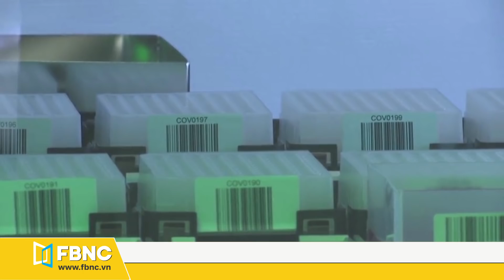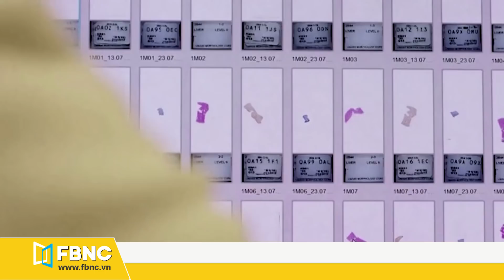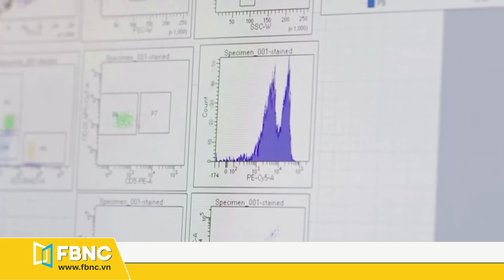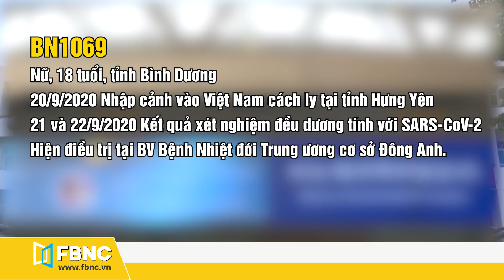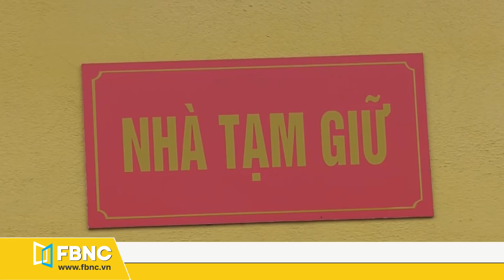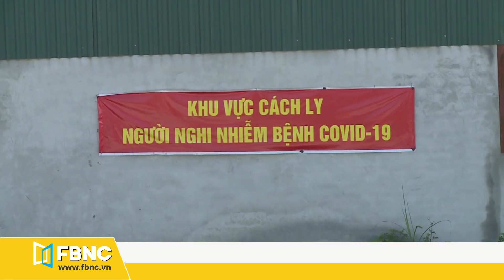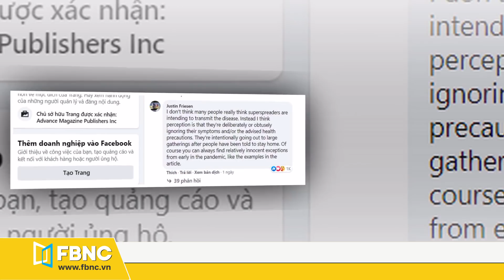Tin tức Covid-19 mới nhất hôm nay 24/9 | Dịch virus corona Việt Nam hôm nay | FBNC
Tin tức Covid-19 mới nhất hôm nay 24/9 | Dich virus corona Việt Nam hôm nay | FBNC
Người da đen có tỷ lệ mắc covid-19 cao gấp đôi người da trắng
Các chuyên gia y tế Mỹ: “tại sao không có cuộc thử nghiệm vắc-xin nào cho trẻ em?”
FDA có thể đẩy việc phê duyệt vắc-xin covid-19 lùi qua sau ngày bầu cử
Thủ tướng Anh: “chúng ta phải cố gắng hơn để ngăn chặn covid-19”
Tổng thống Nga đề xuất hội nghị cấp cao về hợp tác vắc-xin covid-19
Tổng thống Peru: đại dịch không kết thúc nếu còn “chủ nghĩa dân tộc vắc-xin"
Tổng thống Philippines: vắc-xin phải được cung cấp cho tất cả các quốc gia
Liên Hiệp Quốc tái khẳng định chủ nghĩa đa phương chống covid-19

Hà Nội: thêm một trường hợp dương tính với covid-19 khi nhập cảnh Nhật
Hà Nội: các bar ở phố cổ Tạ Hiện dừng hoạt động để phòng dịch covid-19
Đà Nẵng hiện không còn bệnh nhân covid-19
Việt Nam cơ bản kiểm soát các ổ dịch, không còn bệnh nhân covid-19 nặng
Hơn 220 công dân Việt Nam từ Nhật Bản về nước an toàn
Hà Giang: phát hiện 27 công dân nhập cảnh trái phép trong 1 ngày
Độc giả Mỹ phản ứng khi bệnh nhân 17 nói sai về chống covid-19 ở Việt Nam

FBNC
ĐỒNG TIỀN THÔNG MINH - CUỘC SỐNG THÔNG MINH